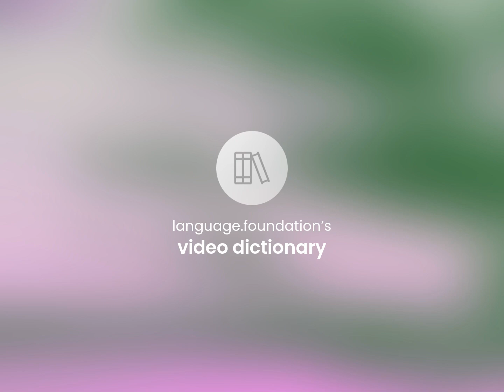Carpet snake — CARPET SNAKE definition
Meaning of CARPET SNAKE

Susan Miller (2023, April 14.) Carpet snake in the dictionary